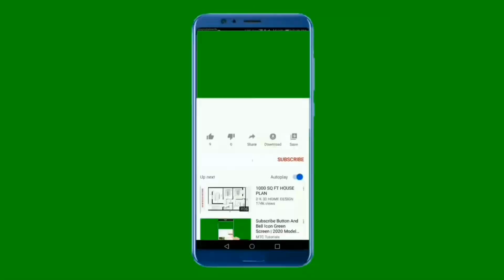Mela da vlog#bajwa